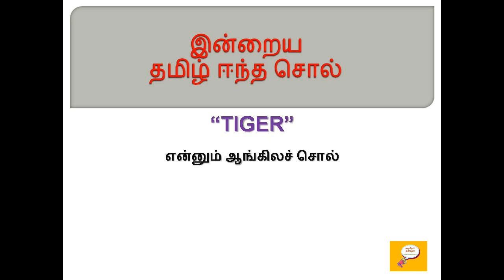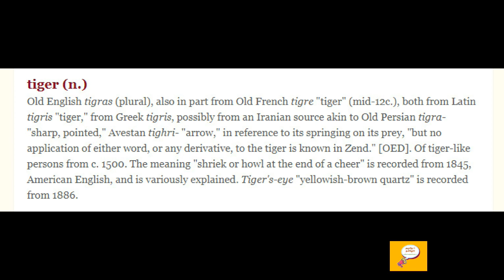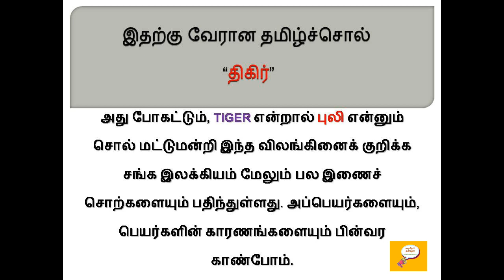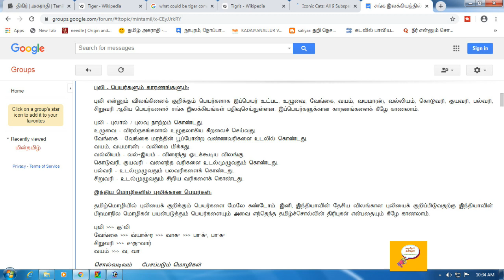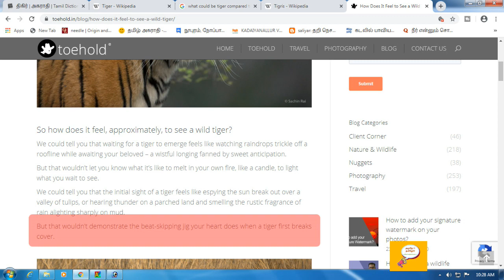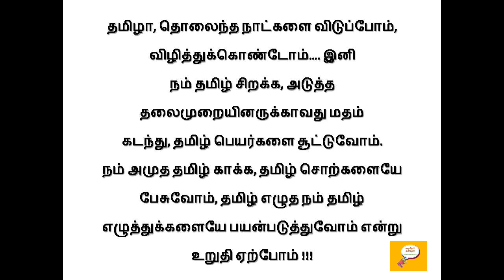தமிழ் ஈந்த சொல் - 42 (TIGER) / Etymology of TIGER / Root word of TIGER / Word origin of TIGER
Etymology for TIGER
Etymology of TIGER
Word Origin of TIGER
Root word for TIGER
TIGER வேர் சொல்லாய்வு